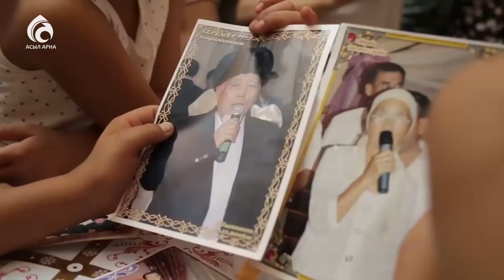Айтмырзаевтар отбасы \ Берекелі шаңырақ \ Асыл арна